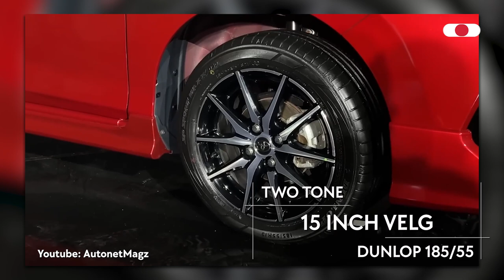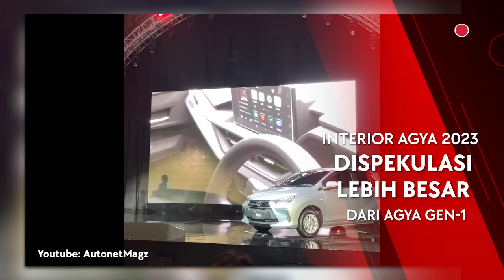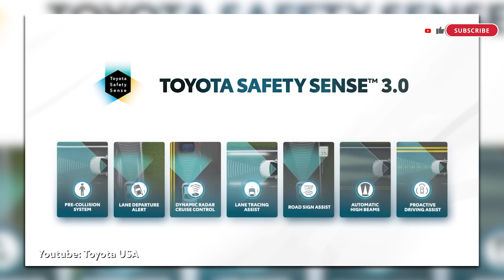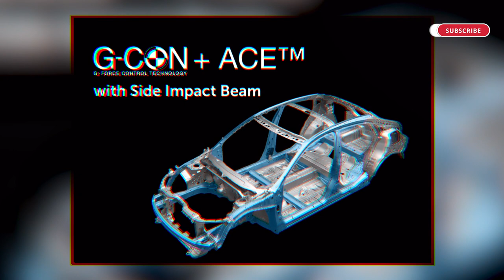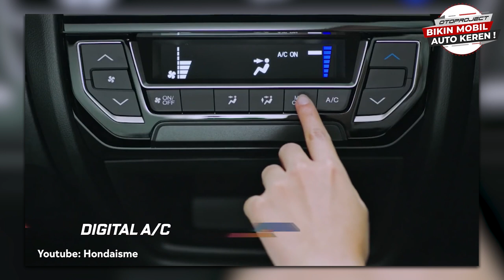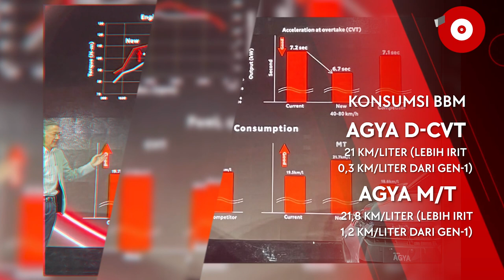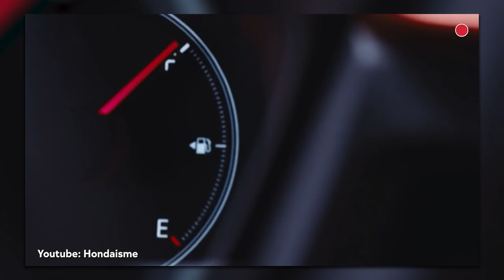HARGA AGYA NAIK 72 JUTA! MENDING BRIO GA SIH?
Ngobrol seputar otomotif kali ini, kita akan membahas mengenai Toyota agya 2023 yang baru. Tapi tidak hanya membahas itu, kita juga akan membandingkan dengan Honda brio 2023.

lebih bagus yang mana ya?